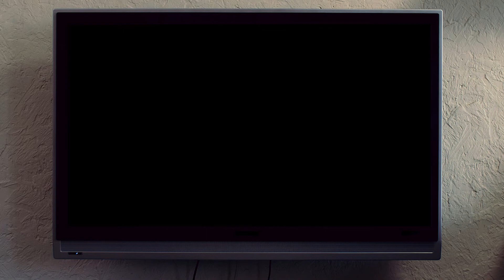2020 UPDATE......What's The Move?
HAPPY NEW YEAR YOU GUYS! I hope you've been doing awesome so far! I just wanted to bring you guys a quick update video! If you have any suggestions or opinions, please let me know down below! See y'all soon!

I don't want to make any promises that I can't keep, but if I do end up making something, I will for sure give you credit and let you know!)

I'll try to get back to you as soon as I can.